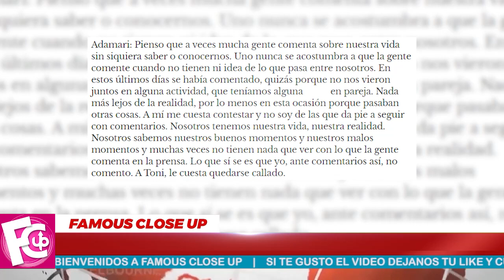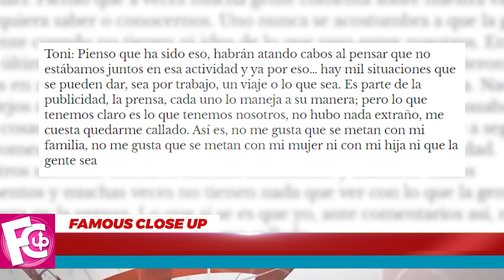🔴📌 ¡ 𝗘𝗡 𝗨𝗥𝗚𝗘𝗡𝗖𝗜𝗔𝗦 Esposo de Adamari Lopez En Delicado Estado de Salud ! 🔕🚨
El bailarín español compartió el incidente que sufrió este fin de semana. ¡Pobrecito!